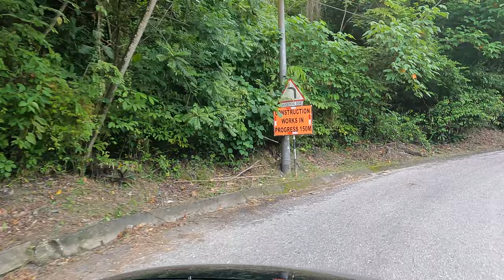[4K] Scenic Drive Mt. Lambert to Maracas Beach, Trinidad & Tobago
Welcome to Travel More 4K, we hope you enjoy the video!
Gear I use and how you can make videos like these:
Camera Case